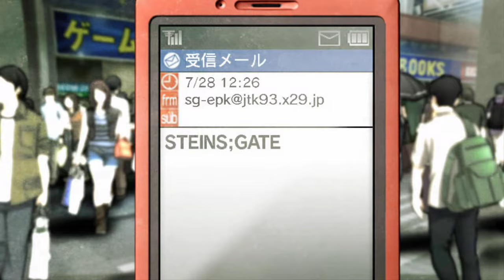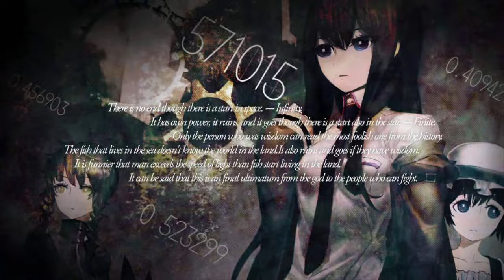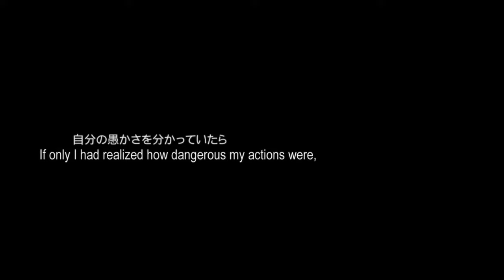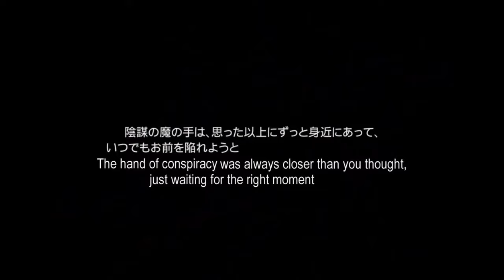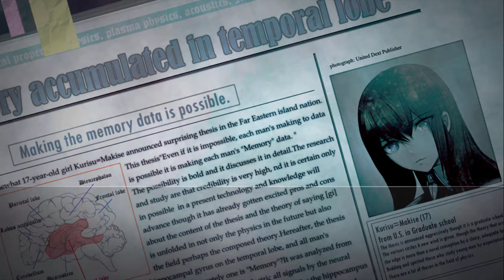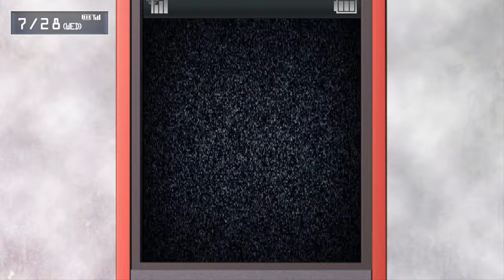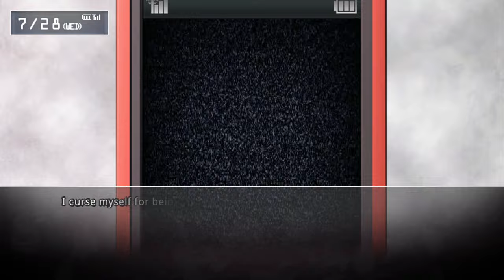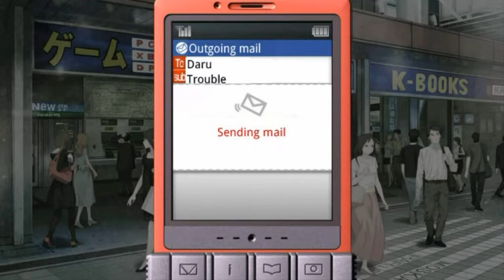MAD SCIENTIST - Let's Play - Steins;Gate - 1 - Walkthrough Playthrough